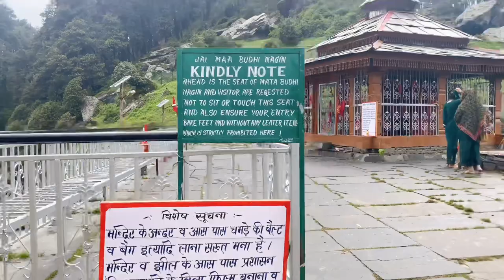*TREK* to Serolsar Lake & Chhoie Waterfall! Budhi Naagin Mystery, *SIDDU* Tirthan Valley Vlog!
Here’s VLOG part 2 of our impromptu trip to Tirthan Valley, Himachal Pradesh, India that we did with tirthanvalley

Day 2 of this trip was THE DREAM - we had so much fun trekking, eating siddu, talking to the localites and just spending time in nature! ✨♥️

If you are a mountain lover and loves going on treks then this is the place for you!

Cost: ₹7500 per person (double sharing)

Feedback : We honestly didn’t like the arrangements made by them. Not at all good. I didn’t want to defame a brand so didn’t mention anything about it in the video. But please do your research before booking a trip with them. Don’t want to misguide you.

Places we visited:

A 6 km trek from Jalori Pass will take you to one of the most beautiful lake you will ever see. Serolsar Lake is hidden amidst dense forests covered with pine trees. The lake lies peacefully and is a sight to see. Sit around this lake to rejuvenate your soul. Unfortunately, you can’t dip your feet into the water. Make sure you wear your shoes always! The trek is full of rocks and crazy paths!

Budhi Nagin Temple-
No matter how adventurous it looks, or how good a picture it makes for, do not get into the lake, and stop others from doing so. The locals worship their deity and the lake. If they see you getting in it, it may hurt their sentiments. Some may get violent and hurt you too.

Chhoie Waterfall in Tirthan Valley can be reached through a short trek of 3 km walk that begins from Village Nagini which takes about 1 hour. The waterfall is named after local deity Chhoi Mata and locals come to worship the goddess at one of the trees before the waterfall. Dipping your feet into the icy cold water of this waterfall will make you forget all your worries. Make sure you wear your shoes always! The trek is full of rocks and crazy paths!

Vlog Part 1:

Jibhi, Tirthan Valley often referred to as a mesmerising "hamlet" situated amidst the lush green forests and surrounded by variegated mountain, Jibhi is just the right place to relax and spend some peaceful moments with your loved ones. An offbeat place in Himachal Pradesh, Jibhi is untouched by industrialization and surrounded by nature. The dense pine forests, tranquil freshwater lakes and pristine temples make this place worth visiting. You will be spellbound after visiting this place and would not want to leave it.

Tirthan River

I hope you enjoy the video as much as I did filming it! ❤️

Hey Guys!

Podcasts (Apple, Spotify, Google, Anchor) - Pixieasy